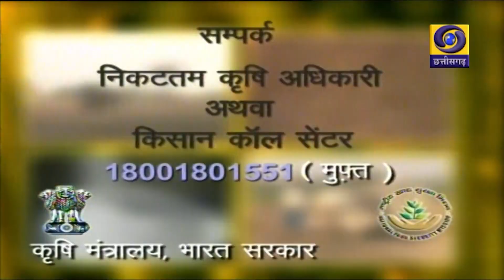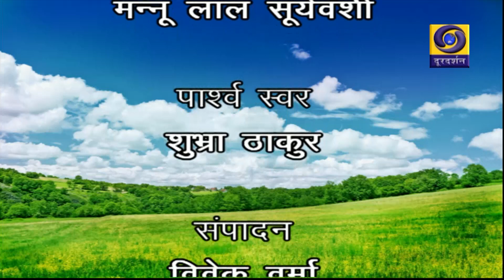कृषि वानिकी से किसानों की आर्थिक समृद्धि एवं पर्यावरण की रक्षा | कृषि दर्शन लाइव प्रसारण -05.06.2024